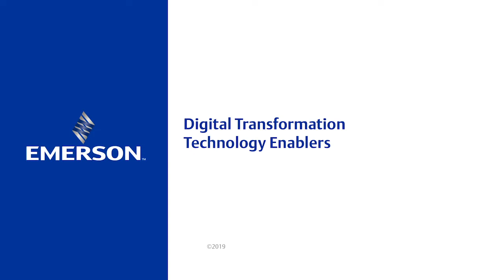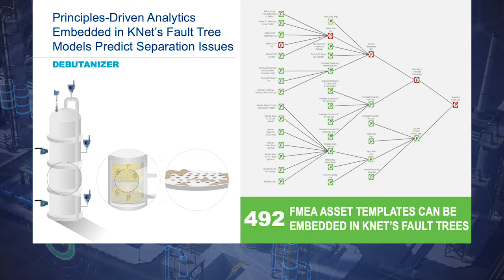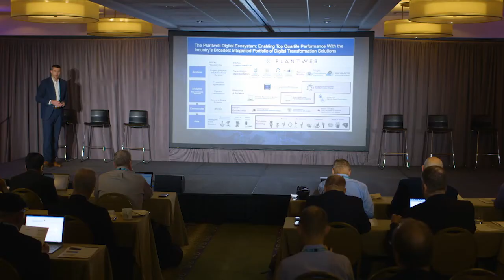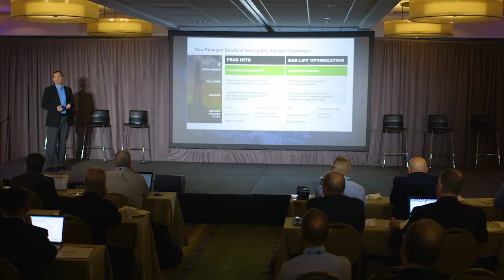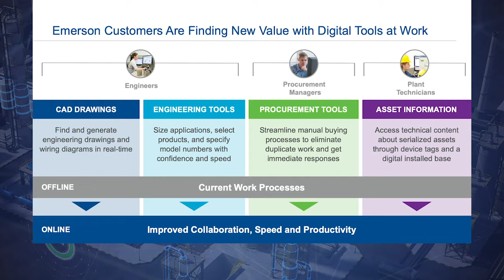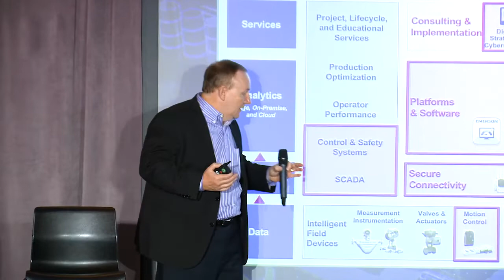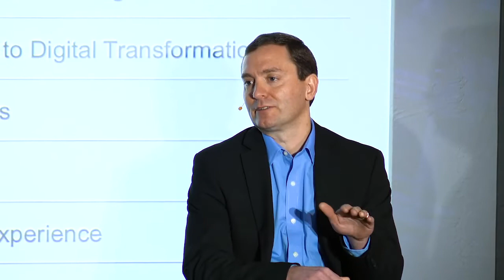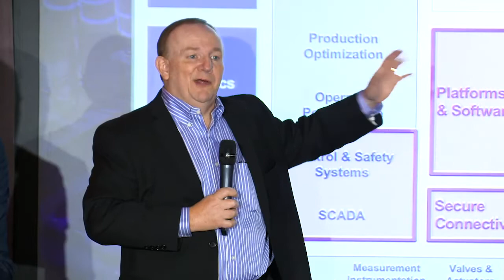Digital Transformation Technology Enablers Emerson Exchange Press Event 2019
Emerson leaders highlight continuing innovation in the Plantweb™ digital ecosystem (with topics including Wireless Infrastructure, Data Management, Advanced Oil & Gas Applications) & with MyEmerson, a new personalized digital experience.